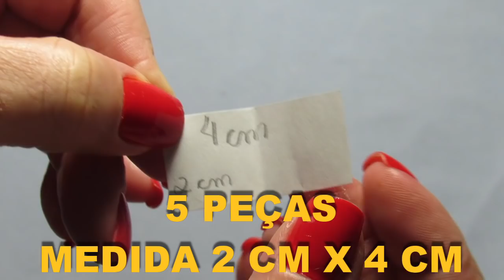FLOR DE TECIDO DE 5 PÉTALAS-LUXO E DELICADEZA!!! LINDA E FÁCIL!!!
OLÁ, MENINAS E MENINOS!!NESTE VÍDEO ENSINO FAZER ESTAS LINDAS FLORES DE TECIDO DE PELÚCIA DE PELO BAIXO!!!É BEM FÁCIL E MUITO LINDA E DELICADA!!ESPERO QUE GOSTEM E BJSSSSSSSSSSSSSSSSSSSSSSSSSSSSSSSSSSSSSSSSSSSSSSSSSSSSSSSSSSSSSSSSSSS COM MUUUUUUUUUUUUUUUUUUUUUUUUUUUUUUUUUUUUUUUUUUUUUUUUUUUUUITO CARINHO P VCS, MEUS AMORES!!^^